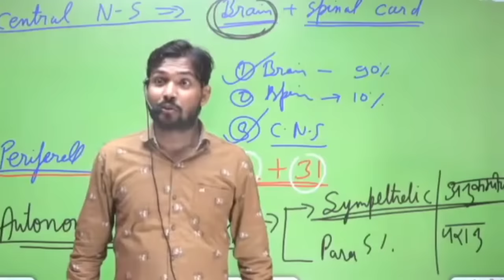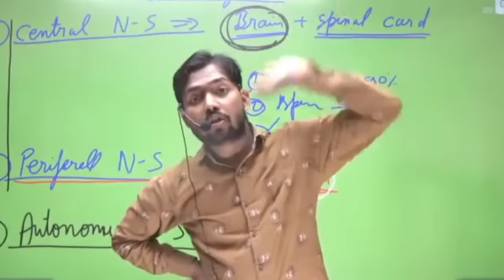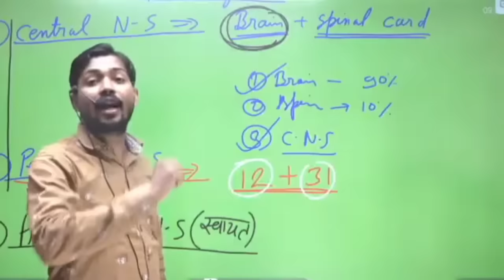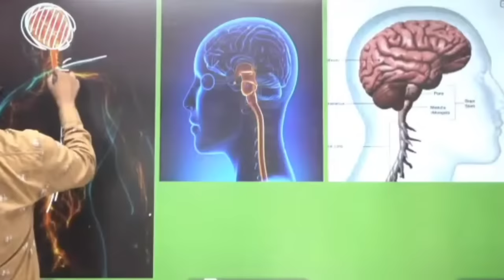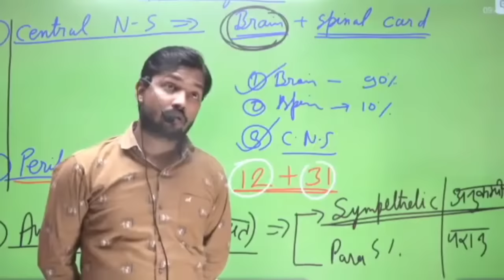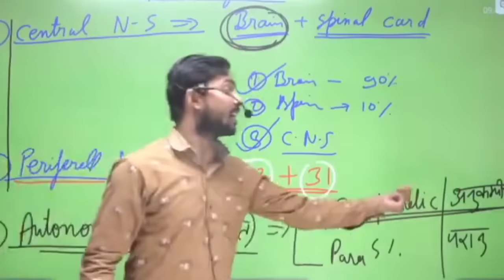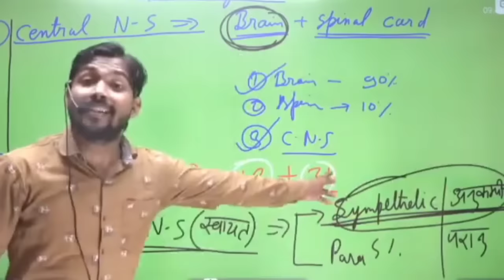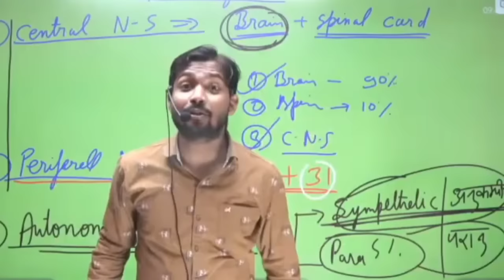मनुष्य का दिमाग इतना तेज कैसे होता है?by khan sir/How to control our mind